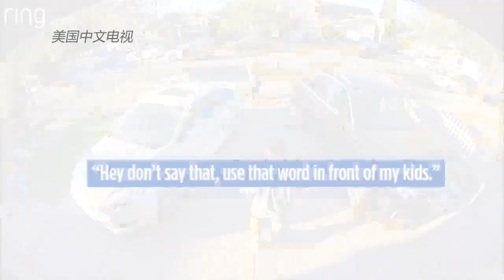种族仇恨？加州亚裔家庭无辜遭辱骂砸车